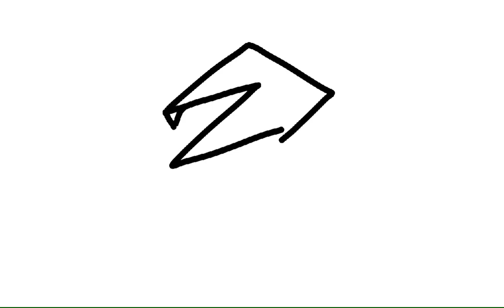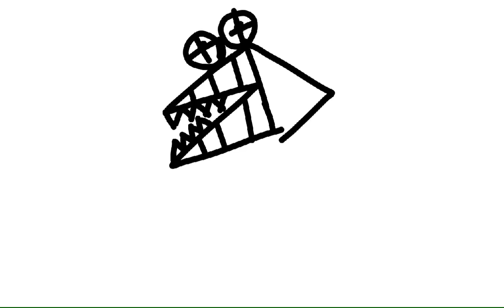Cutty Catterpiller Drawing | How To Draw Glizzardo | From Cutty Catterpiller Chapter II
In this video, I will draw glizzardo, an enemy from cutty catterpiller chapter 2